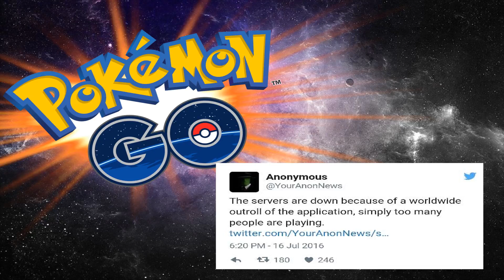Pokemon Go: The Severs Hacked ?! /W Killerkev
What is up guys Killerkev here and we are going to talk a little about what the hell is going on with the severs ?! What do you make of all of this ?

➜Hit "LIKE" for MORE "Pokemon GO" videos
➜Pokemon Go: The Beast Has Arrived EP#3